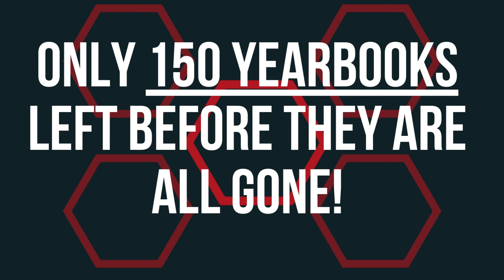HMS Announcements 4.4.23